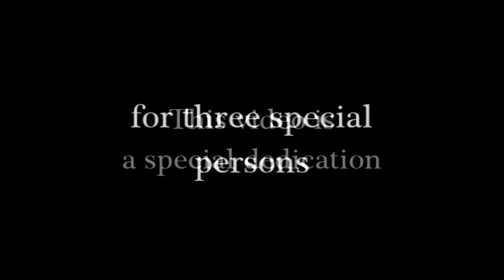My World. ♡ [ Special dedication ]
Not enough time to select the thumbnail and edit a very long desc. I think everything is clear in the text and the video is self-explanatory anyway. These three are really amazing persons who had a big impact in my life for reasons they know.♡
Thank you life for giving me these beautiful angels. ♡

● Yui : My Outsider, Pepita ♡ ( Edward calls her Queenie! )
● Edward : My Edward boy ♡ ( Yui calls him Simeon x'D)
● Louise : Professeur ♡ ( Won't give any name because shhhh Professeur fits her so damn good ! ♡ )
● Shana : The lucky one out here aka Meh

P.S. / Fun fact :
When Edward goes to meet Professeur without me - is like ..

(today 11/28/18)

" Hey it's me. The friend of
- ... Who ?
- .. of Shana ?
- ... Sorry what ? Who ?
- ... Makana's friend ..?
- Aaaah YEEES okay sorry !

Holy shit... x'D How can people who call me by my birth name still react ONLY to Makana??? Alive proof people should really stick with "Makana" x'D

Anyway gotta go ! Just ahh credits um masking all mine but one of Edward from Missy. And um? Sorrrehhh

 Makana